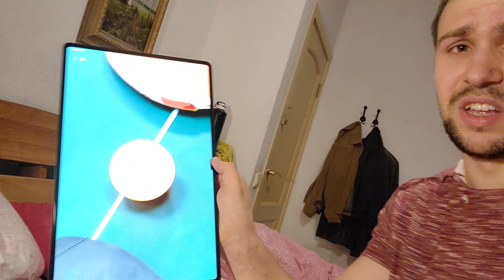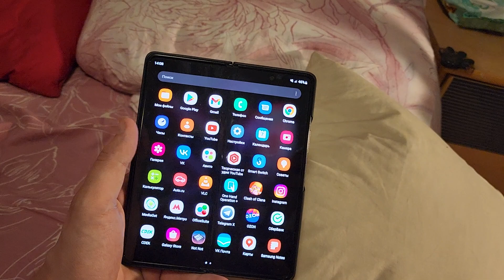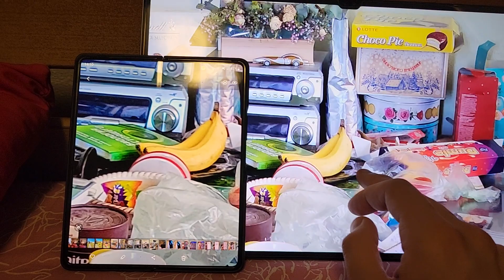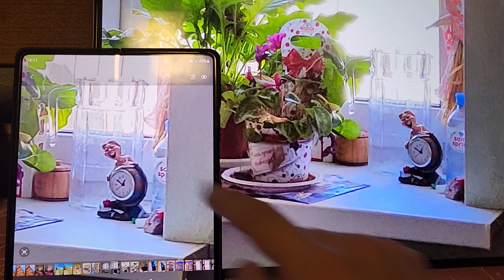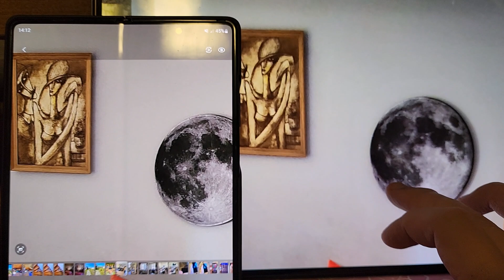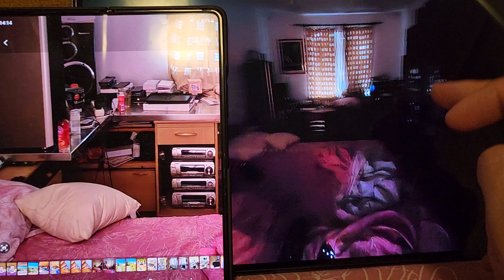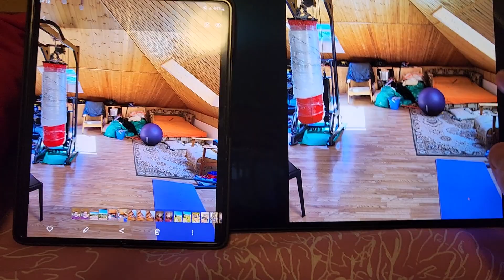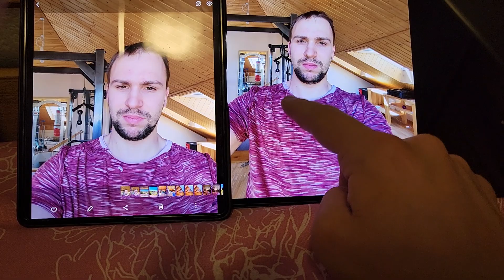Samsung galaxy z fold 3 vs tab s8 ultra обзор и сравнение камер